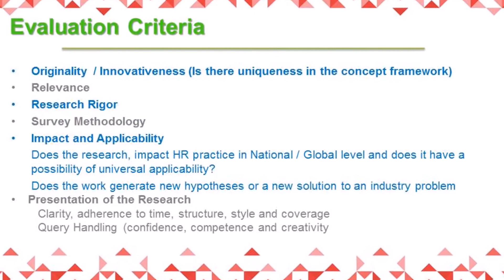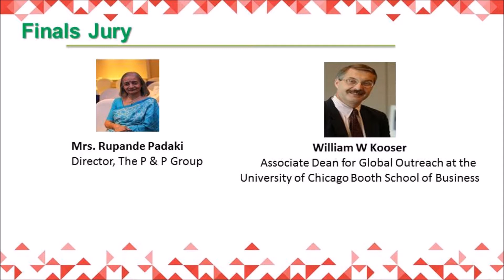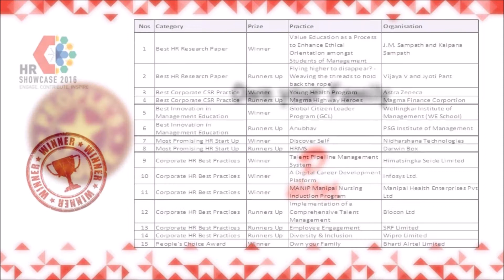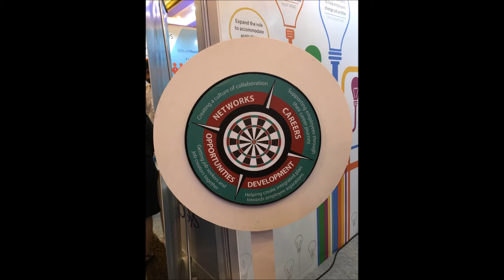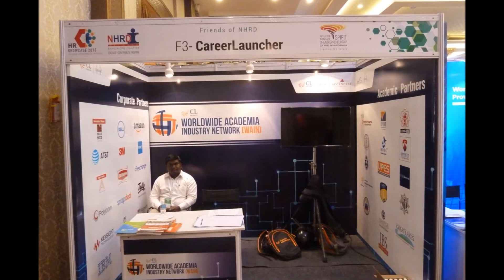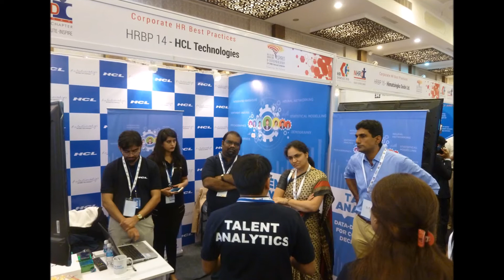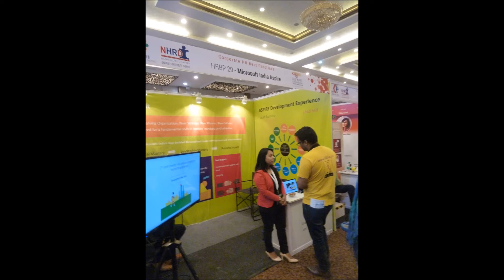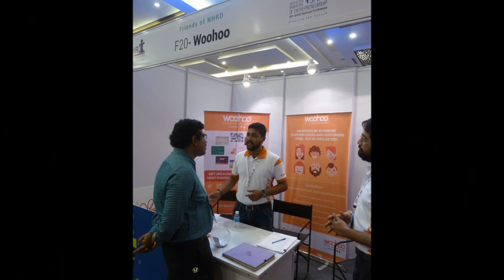NHRD HRShowcase16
Winners of the NHRD HR Showcase 2016 held on 8-9th Dec 2016 at Bangalore.